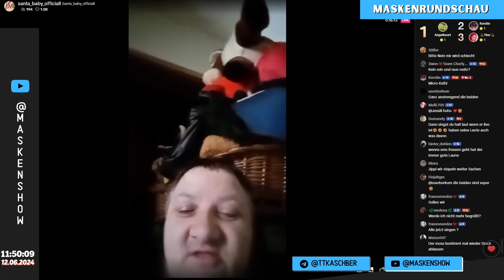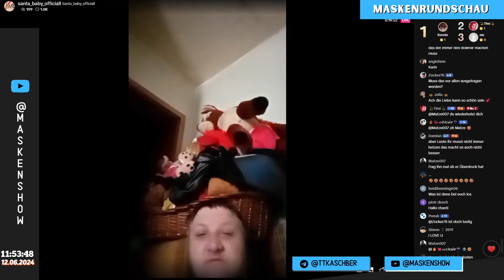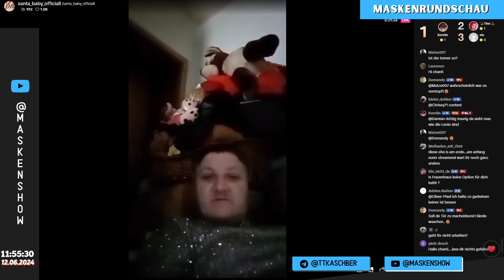Chanti verbietet Basti das Streamen 12.06.2024